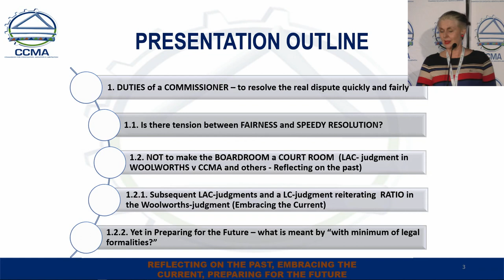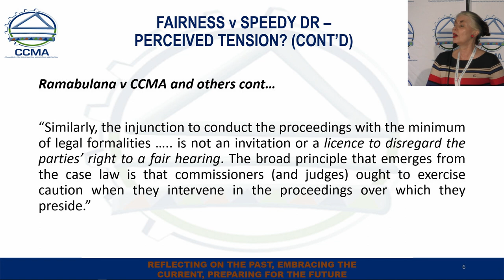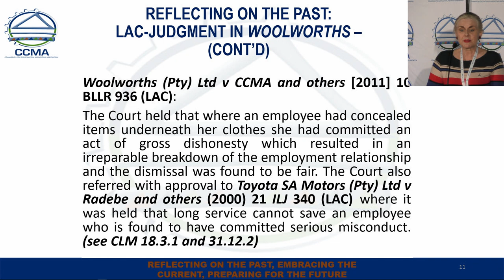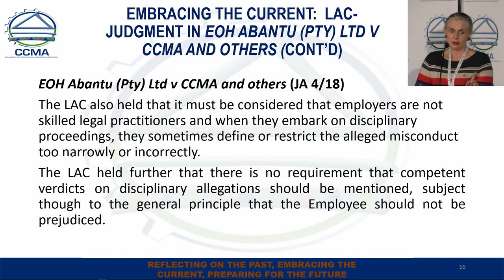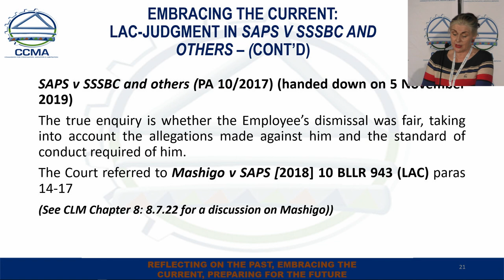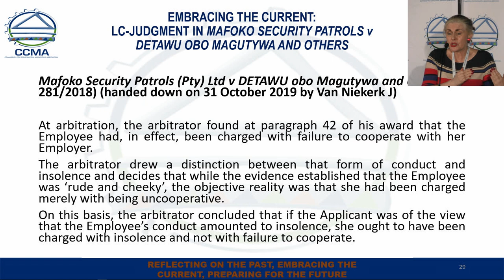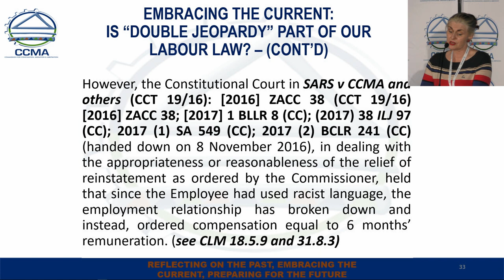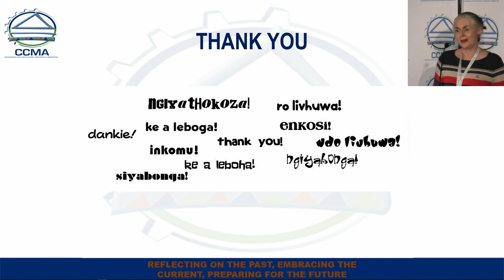2019 CCMA Indaba Plenary 3 (Ms Eleanor Hambidge)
Ms Hambidge - Acting Head of Legal at CCMA, states that Commissioners should ensure that they do not turn arbitration hearings into kangaroo courts. Both parties in a dispute should be given a fair hearing, that matters should be kept simple and quicker in resolution.